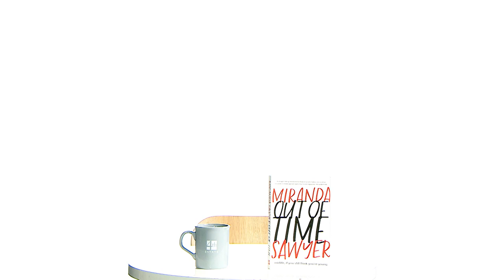RE4DINGS: Out of Time by Miranda Sawyer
RE4DINGS [ˈri dɪŋz]: a regular video series from 4th Estate, in which our authors read 1 to 4 pages of their choice from their latest book. You heard it here first.

Miranda Sawyer

‘You wake one day and everything is wrong. It's as though you went out one warm evening – an evening fizzing with delicious potential, so ripe and sticky-sweet you can taste it on the air – for just one drink … and woke up two days later in a skip. Except you're not in a skip, you're in an estate car, on the way to an out-of-town shopping mall to buy a balance bike, a roof rack and some stackable storage boxes.’

Miranda Sawyer’s midlife crisis began when she was 44. It wasn’t a traditional one. She didn’t run off with a Pilates teacher, or blow thousands on a trip to find herself. From the outside, all remained the same. Work, kids, marriage, mortgage, blah. Days, weeks and months whizzed past as she struggled with feeling – knowing – that she was over halfway through her life. It seemed only yesterday that she was 29, out and about.

Out of Time is not a self-help book. It’s an exploration of this sudden crisis, this jolt. It looks at how our tastes, and our bodies, change as we get older. It considers the unexpected new pleasures that the second half of life can offer, from learning to code to taking up running (slowly). Speaking to musicians and artists, friends and colleagues, Miranda asks how they too have confronted midlife, and the lessons, if any, that they’ve learned along the way.